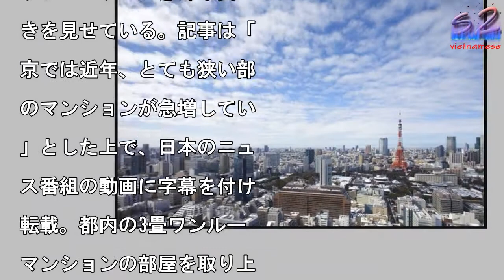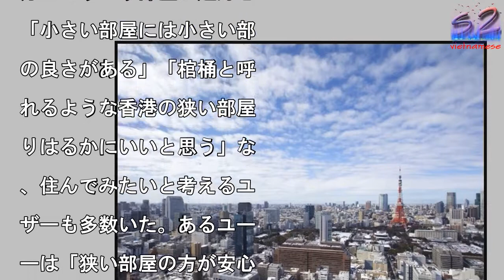東京で5平米ちょっとしかない極狭マンションが人気！？中国ネット食いつく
8日、中国経営報の微博ア

ウントは、東京で「3畳ワ

ルーム」のマンションが人

を集めているとする記事を

載した。写真は東京。

写真を拡大

2018年3月8日、中国

営報の微博アカウントは、

京で「3畳ワンルーム」の

ンションが人気を集めてい

とする記事を掲載。中国の

ットユーザーが意外な食い

きを見せている。記事は「

京では近年、とても狭い部

のマンションが急増してい

」とした上で、日本のニュ

ス番組の動画に字幕を付け

転載。都内の3畳ワンルー

マンションの部屋を取り上

たもので、「生活エリアは

平方メートル。寝床はロフ

にあり、ベランダはない。

浴時には体が壁に当たる…

」などと解説し、家賃が6

1500円であることを伝

ている。動画で紹介された

屋は、廊下も狭く、玄関も

3足分ほどのスペース。洗

機もリビングにあり、洋服

すべてリビングに掛かって

る状態で、トイレは便座に

ると膝が壁にぶつかりそう

なる。浴室にはもちろん浴

はない。まさに、仕事や学

で外出している時間が長く

家は寝泊りだけできればい

という人向けの物件だ。土

は広いイメージの中国。ネ

トユーザーはこうした極端

狭い部屋をどう見ているの

。「日本というのはつくづ

欲の少ない社会だなと思う

「火事になったら逃げられ

さそう」「呼吸困難になり

う（笑）」「スズメは小さ

が五臓はちゃんと備わって

る、って感じだな」「ニー

に合う人にとっては、とて

住みやすいんだろうな」と

ったコメントが寄せられた

一方で、「すごくいいと思

のは、自分だけだろうか」

いうコメントには多数の“

いね”が集まり、他にも「

分はこういう部屋が超好き

「小さい部屋には小さい部

の良さがある」「棺桶と呼

れるような香港の狭い部屋

りはるかにいいと思う」な

、住んでみたいと考えるユ

ザーも多数いた。あるユー

ーは「狭い部屋の方が安心

がある」とコメントしてい

。（翻訳・編集/川尻）

東京で5平米ちょっとしかない極狭マンションが人気！？中国ネット食いつく 東京で5平米ちょっとしかない極狭マンションが人気！？中国ネット食いつく